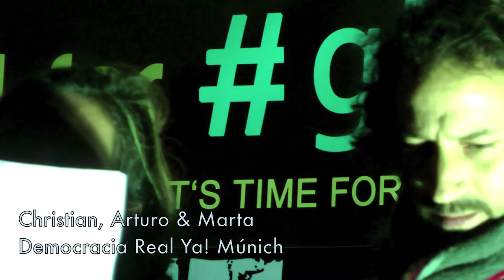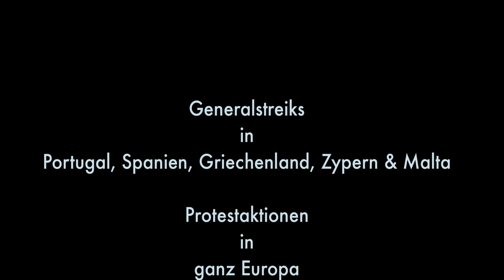03 Christian, Arturo & Marta - Democracia Real Ya! Múnich